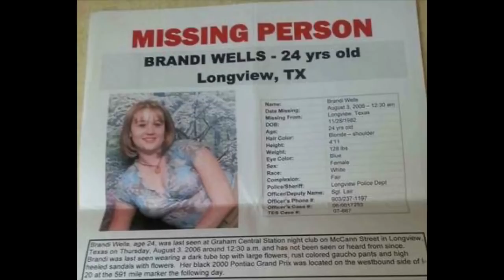ASMR True Crime | The Disappearance of Brandi Wells | Midweek Missing Person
Today’s ASMR video is about the disappearance of Brandi Wells, who walked out of Graham Central Station, a night club in Texas and was never seen again. What clues do police find in her abandoned car?

Let’s Connect!

Thank you all so very much for your support. Every single liked video, comment and subscription means so much. 🙏🏻❤️

*I do very thorough research on every single case before I record a video.  Due to the nature of these videos, I rely heavily on news media, journalists, and the statements made by those involved and close to the case. I  try my hardest to make sure all of the information in my videos is correct, however if you know information to be false, please share it in the comments. I have no intention of sharing false information.*